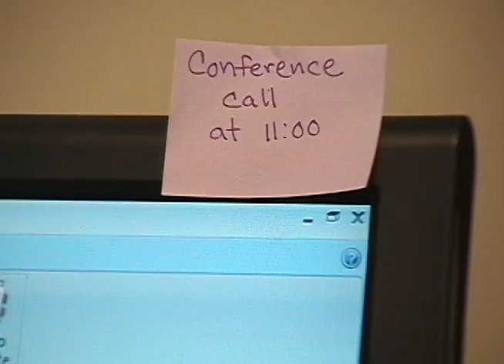Cafe Escapes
Green Mountain Coffee Cafe Escapes
Rob Williams Media 315 Fall Class
Kate Emmons, Madison Wood, Jeremy Falat, and Zlatko Mladenovic